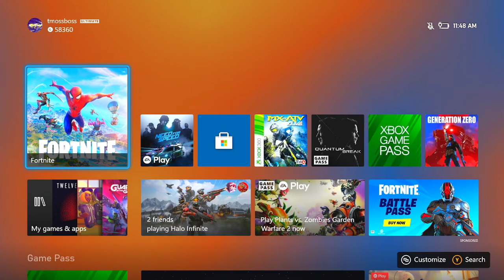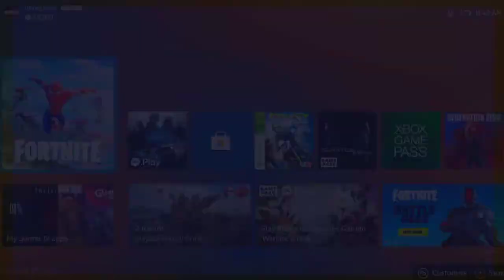SMALL STREAMER VIBES #86 (Fortnite)